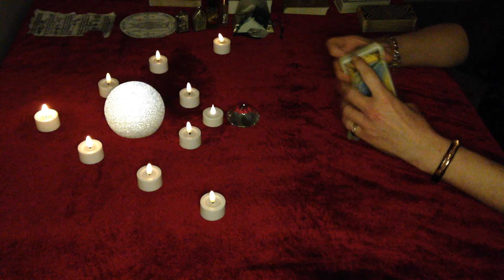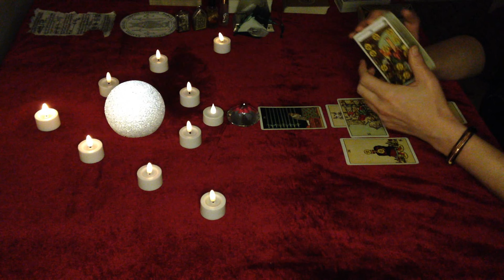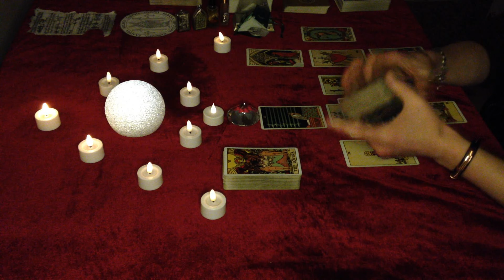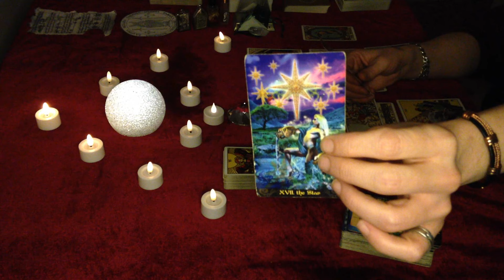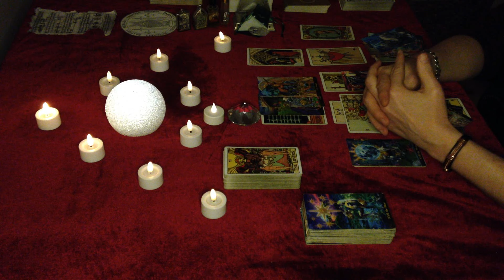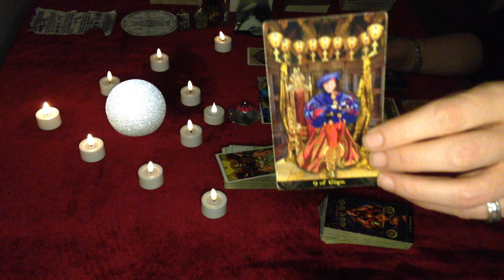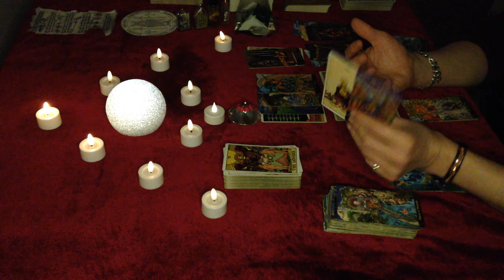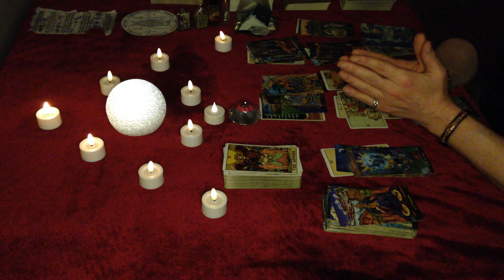Libra March "What Your heart desires...Yes, now ! This is the right time, the DIVINE time. love luck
This is a tarot reading prediction about what the cards want You to know for March 2024 for Libra Sun, Libra Rising, Libra Moon about Love, Money, Luck, Career, to manifest the best & know what comes next. Thank You all